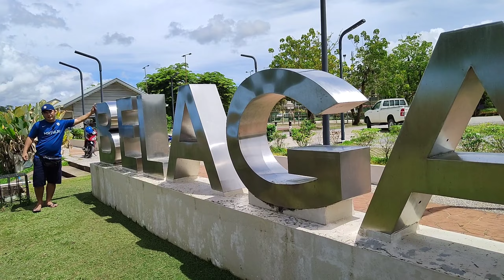Trip To Pekan Belaga ( Uma Aging )